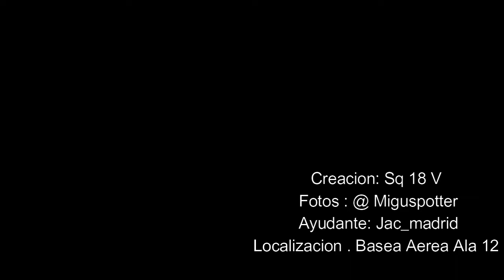Ala 12 Torrejon Ardoz Base F/A-18 Hornet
Sesion de fotos realizada en Torrejon de Ardoz por nuestro gran amigo y  participante de Sq18V .
❗️ Things i mention in this videos ❗️